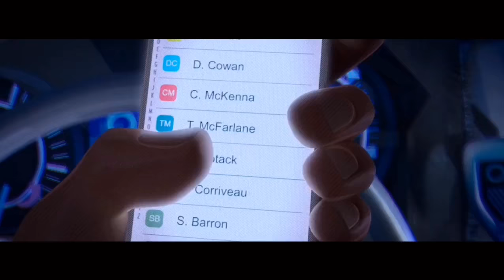Spider Verse - Juice Wrld Hide Scene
This movie belongs to Sony Pictures Entertainment . NOT ME